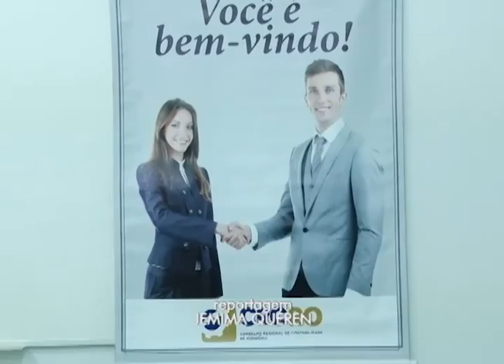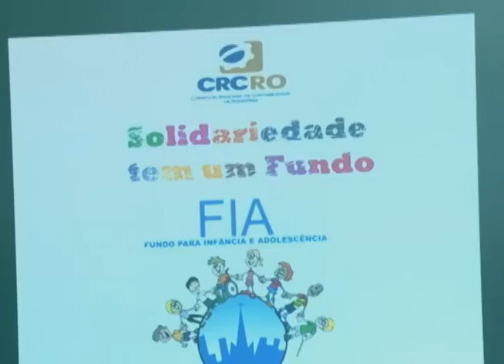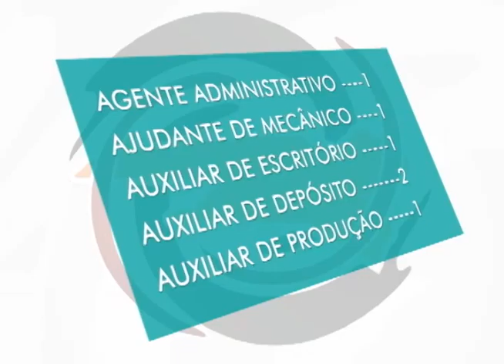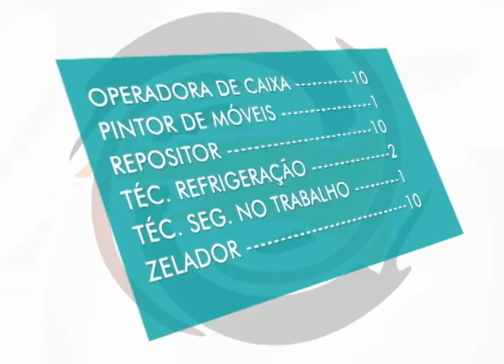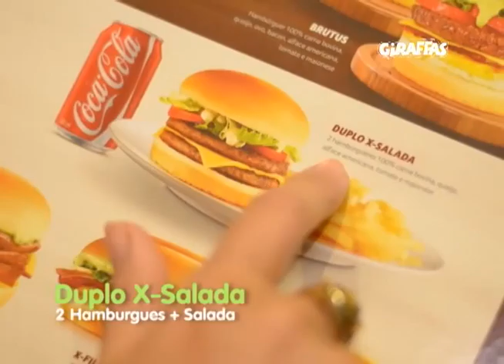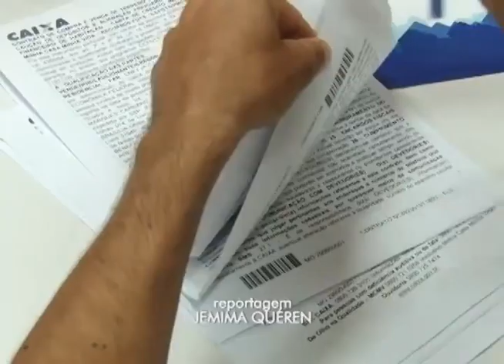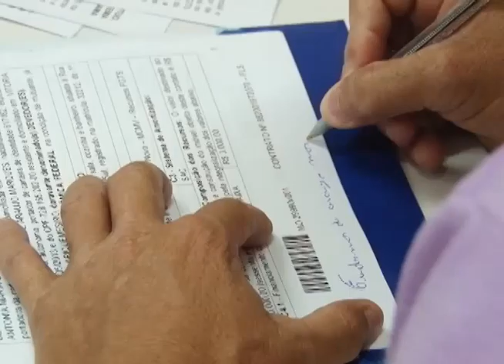GIRO CIDADE 29 03 2016